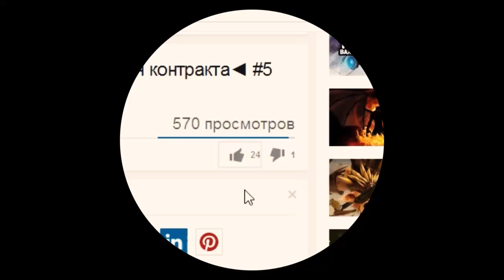Dota 2 тактика. Убиваем Рошана на 1 уровне (Ursa + Lich)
Как (Tips) убить Рошана (Roshan), Тактика по убийству.

Ursa (Урса) и Lich (Лич).
Быстро убиваем Рошана по тактике. Усра + Лич.